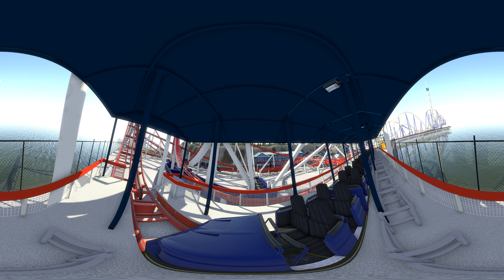Uomi 360 VR Roller Coaster by Projektion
360 8K: Immerse yourself in full 360-degree video that put you at the center of the action.
Ambisonic HLS: Experience spatial audio, where depth and distance play a role depending on where you look.

Compatible with Google CardBoard.